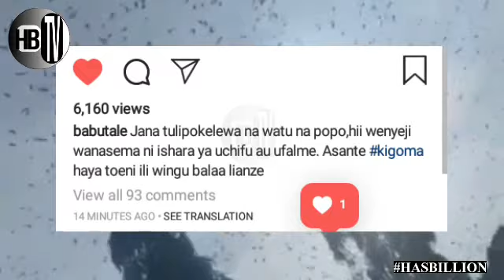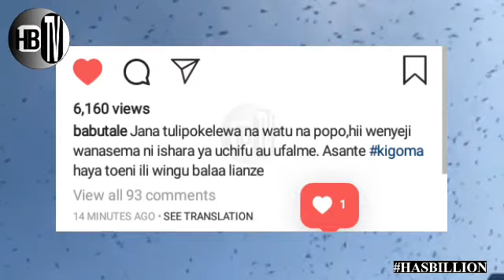MAAJABU: POPO wajitokeza kumpokea DIAMOND PLATNUMZ...../ishara hii ni ishara ya UFALME